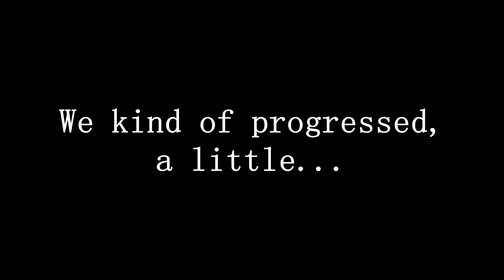Resident Evil #7 - The Dog Whistler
Couldn't find any priests that did exercise videos, big surprise. Instead, here is Lee Priest, the closest thing.